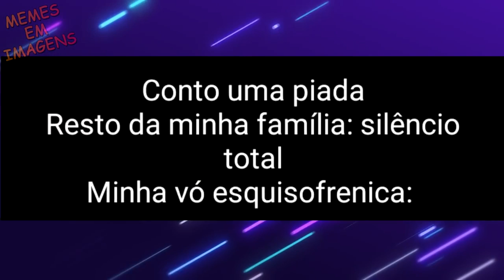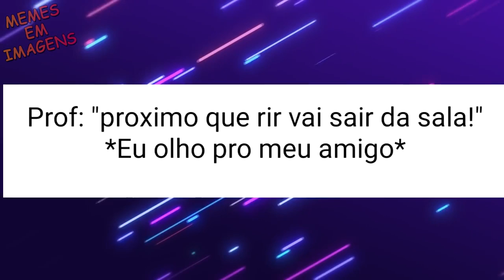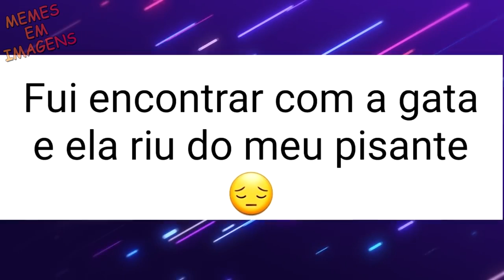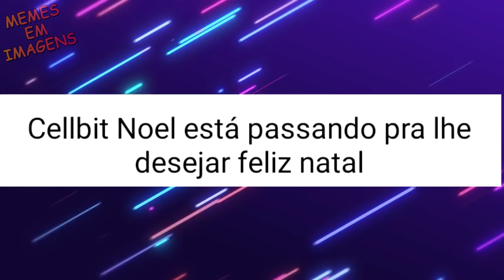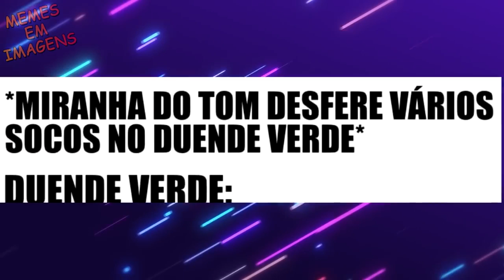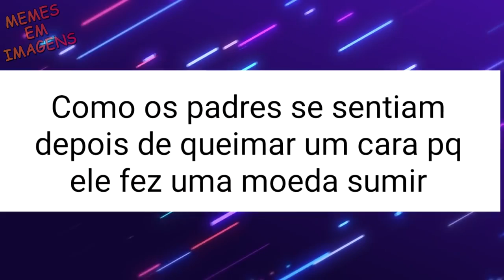ESSE ALIEN AI TA DIFERENTE